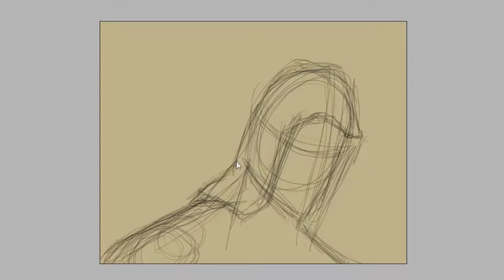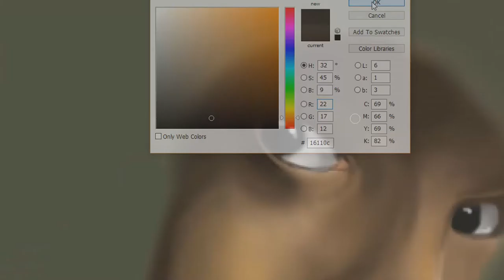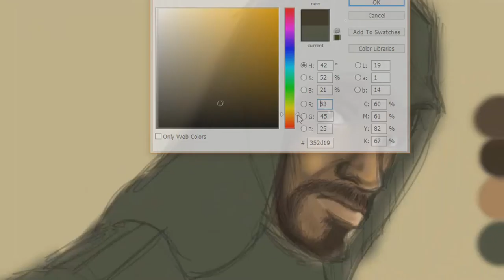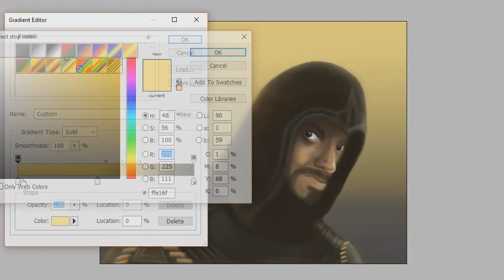SPEEDART | AGUILAR DE NERHA - CALLUM LYNCH [Assassin's Creed - O Filme] - Desenho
Desenho/Speed Art do protagonista do primeiro filme de Assassin's Creed, Aguilar de Nerha. Arte digital feita com Photoshop.

O filme é baseado na franquia de sucesso de games da Ubisoft.